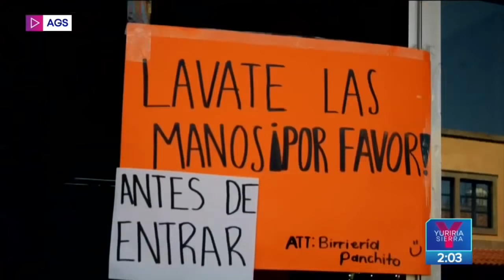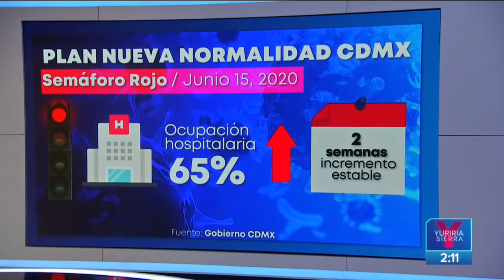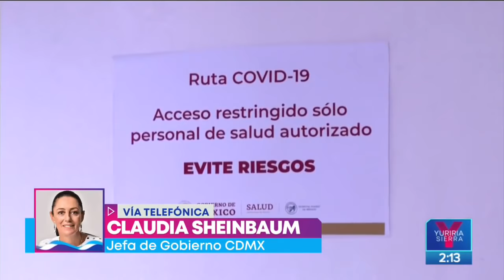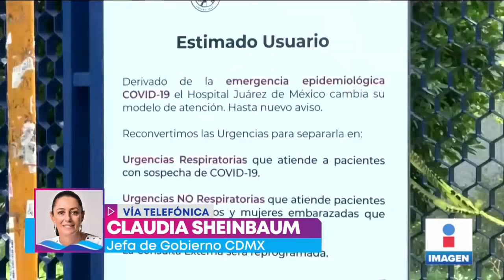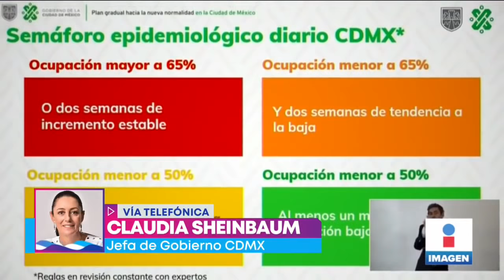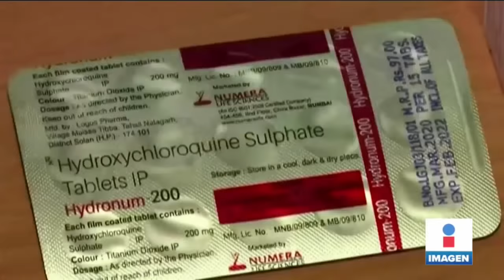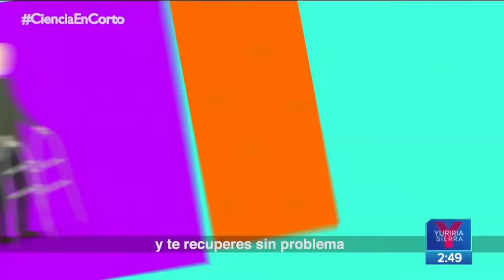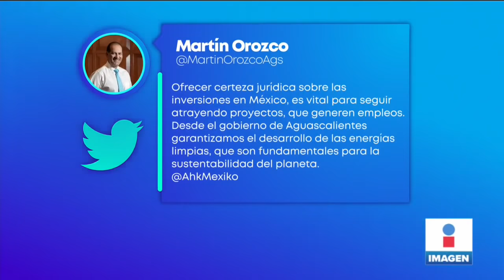Noticias con Yuriria Sierra | Programa completo 22 de mayo de 2020